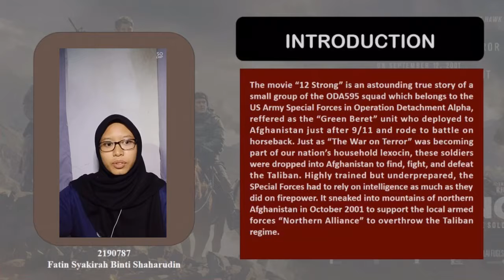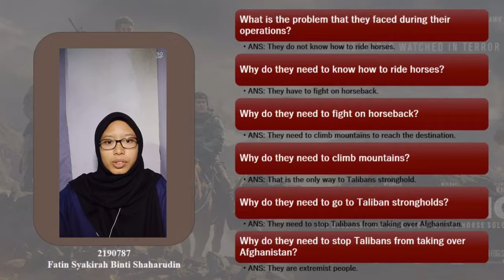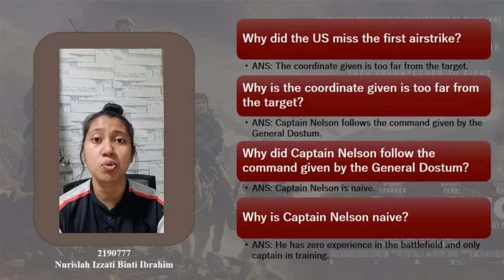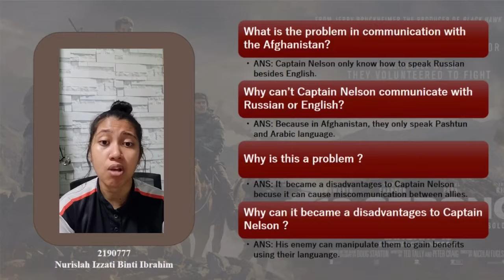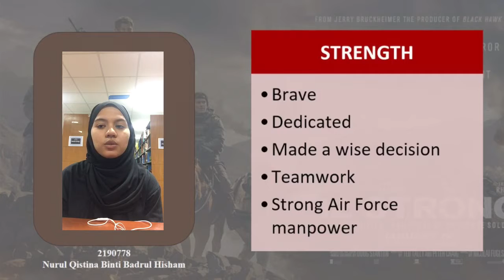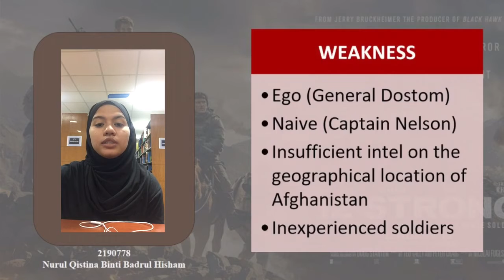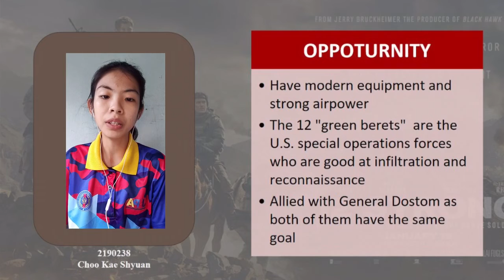ANALYSIS ON THE 12 STRONG MOVIE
Group Members:
1. NURUL QISTINA BINTI BADRUL HISHAM 2190778
2. CHOO KAE SHYUAN 2190238
3. FATIN SYAKIRAH BINTI SHAHARUDIN 2190787
4. NURISLAH IZZATI BINTI IBRAHIM 2190777